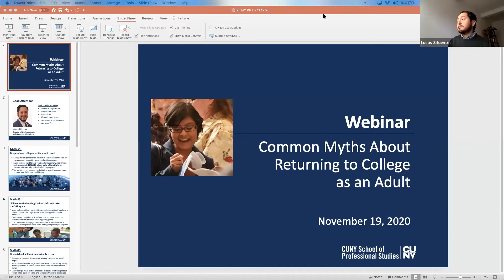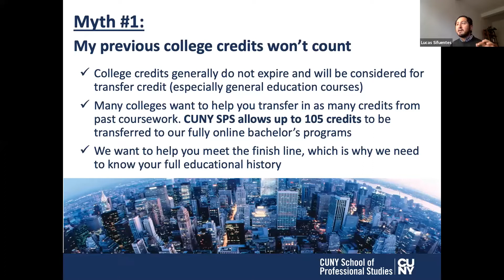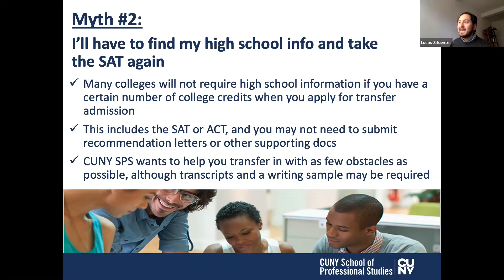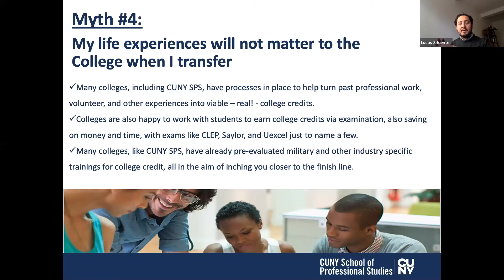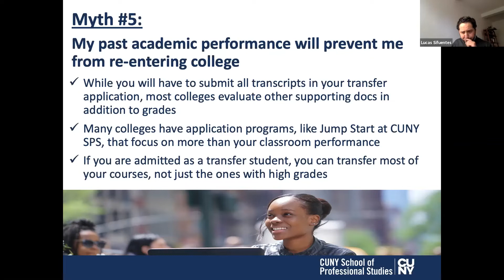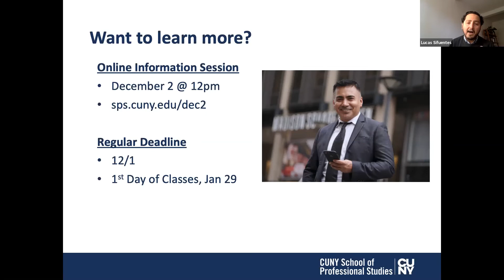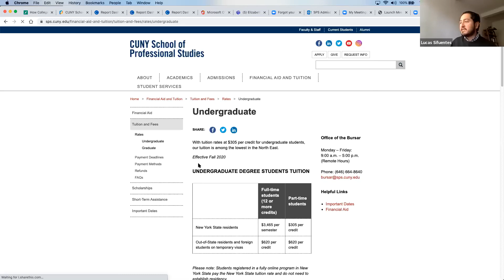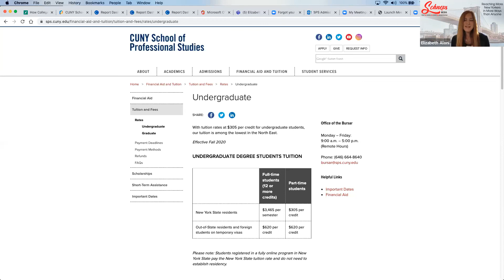Common Myths about Returning to College as an Adult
Common myths about adults returning to college should not stand in the way of your dream of finishing a bachelor's degree!

Adult learners believe that previous college credits may not count, that financial aid may not be available, or that low grades from their past may be a barrier to returning to school.

This webinar will debunk these myths while showing you how to transfer your credits and get on the path to finishing your degree with an array of fully online programs at CUNY SPS.

Speaker:
Lucas J Sifuentes
Director of Undergraduate and Graduate Admissions

79 people registered for this webinar.